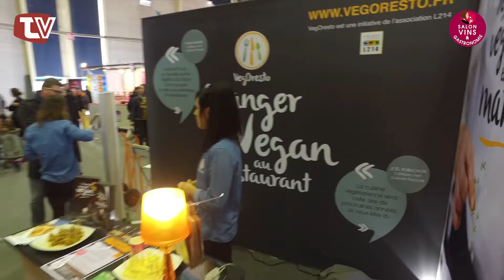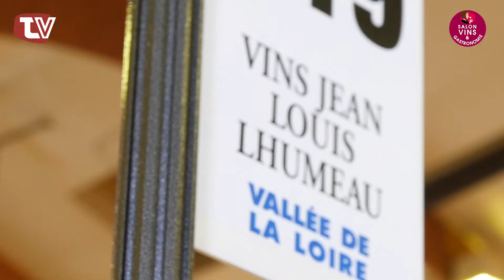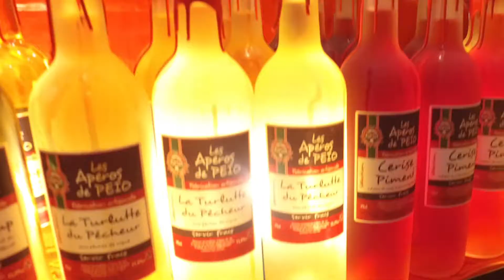"J'AI TESTÉ POUR VOUS..." LE SALON DU VIN ET DE LA GASTRONOMIE À VANNES EN MARS 2017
Votre télé locale est entrée a testé pour vous le salon du vin et de la gastronomie de Vannes, dans lequel les vignobles proposent une dégustation de leurs vins. Pâtissiers, charcutiers et autres artisans gastronomiques étaient aussi au rendez-vous.